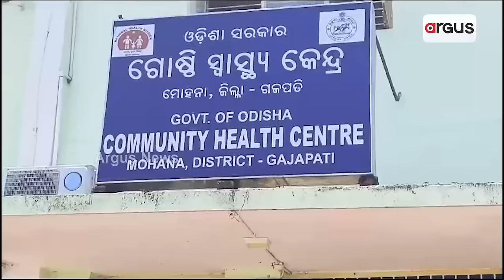ଲଗାଣ ବର୍ଷା ଯୋଗୁଁ ବଢୁଛି ଦୁର୍ଦ୍ଦଶା || Heavy Rain || Motu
ଲଗାଣ ବର୍ଷା ବଢାଇଛି ଦୁର୍ଦ୍ଦଶା । ଫୁଲୁଛି ଗୋଦାବରୀ, ଡ଼ରାଉଛି ପୋଲାଭରମ୍ । ମାଲକାନଗିରିରେ ମୋଟୁ ସ୍ଥିତି ବେହାଲ୍ ହୋଇପଡିଛି । ପାଣି ଘେରରେ ଶହ ଶହ ପରିବାର ଓ ଚାଷ ଜମି ।